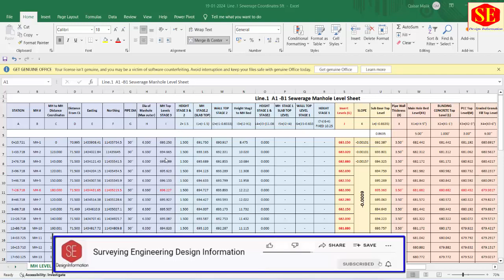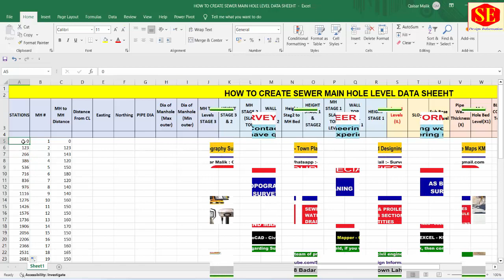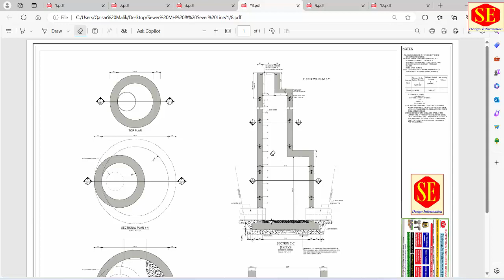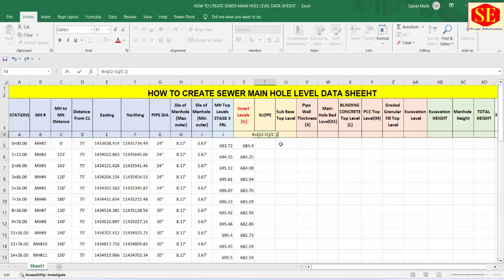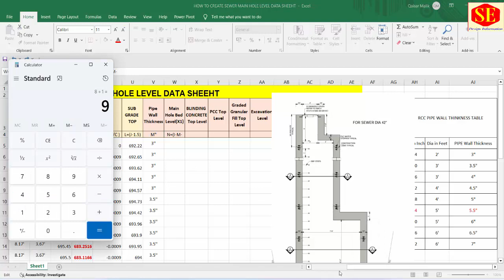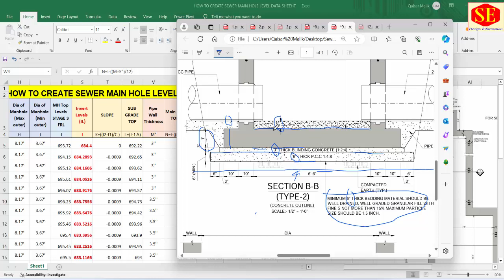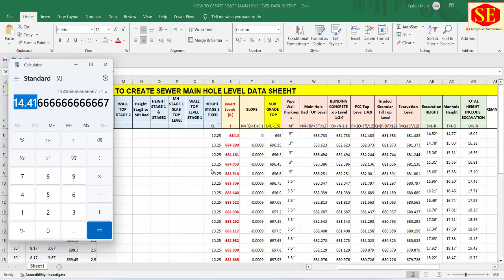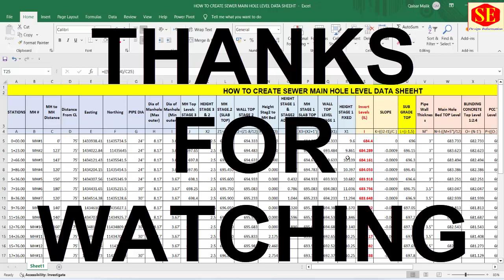How to Create Level Sheet of Sewer Manholes in Excel | Invert Levels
This video about Infra works Sewer Line Manholes Invert Levels Calculations & Create Complete Level data Sheet in Excel. Sewer Line Invert Levels Calculations . Sewer Line Excavation Levels . Complete Process in Excel Working Sheet